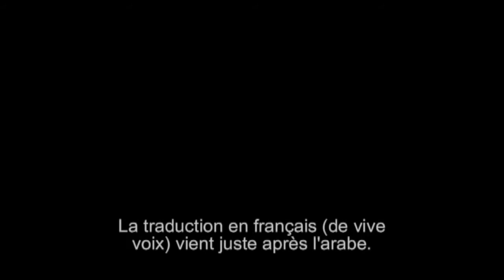imam Abdessalam Yassine: Les signes de l'hypocrite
Like on Facebook Abdessalam Yassine